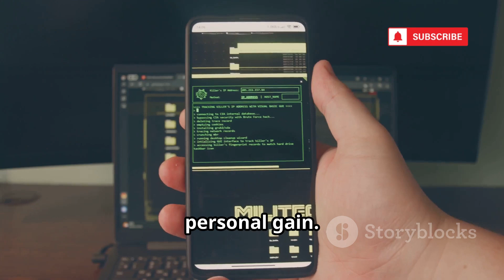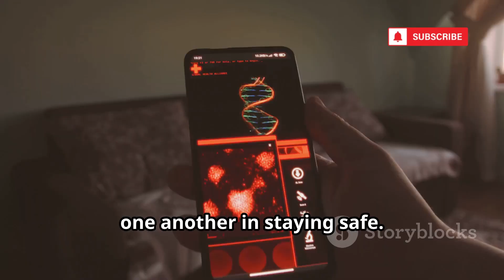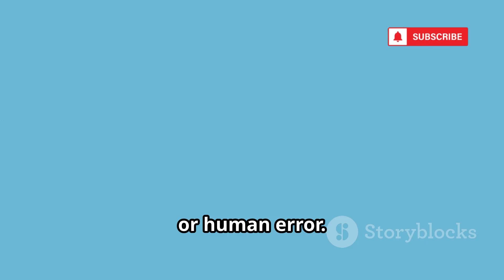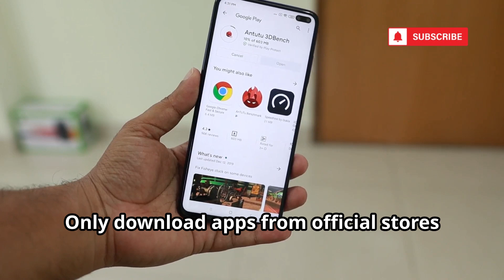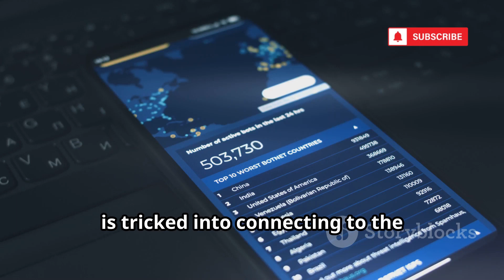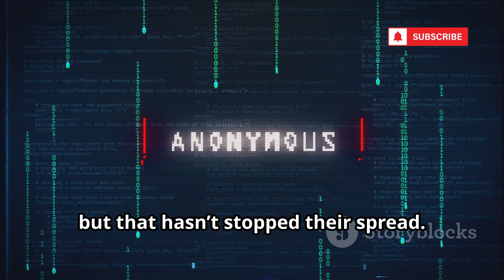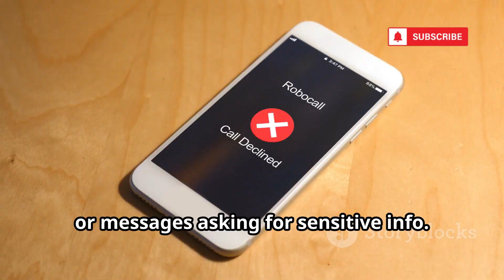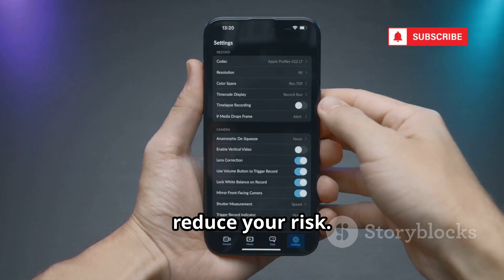How To Spy & Listen To Someone's Live Phone Call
Protecting your privacy in the digital age is more important than ever. In this video, we break down how voice calls are transmitted, the hidden vulnerabilities in PSTN, LTE, and 5G networks, and how hackers exploit these weaknesses using spyware, IMSI catchers, and social engineering tactics. Learn to spot signs of compromise like sudden battery drain and overheating, and discover practical steps to secure your calls and personal data. Real-world cases highlight the risks, while expert tips show how strong passwords, software updates, and encrypted communication apps can help you stay safe.

OUTLINE:

00:00:00 Knowledge is for Defense, Not Offense
00:02:21 How Your Calls Travel
00:05:16 Spyware on Your Device
00:05:55 The Menace of IMSI Catchers
00:08:37 Social Engineering and Deception
00:09:21 Real-World Hacking Incidents
00:09:57 Essential Phone Security
00:10:41 Encrypted Apps and Vigilant Habits
00:11:28 A Call for Constant Vigilance